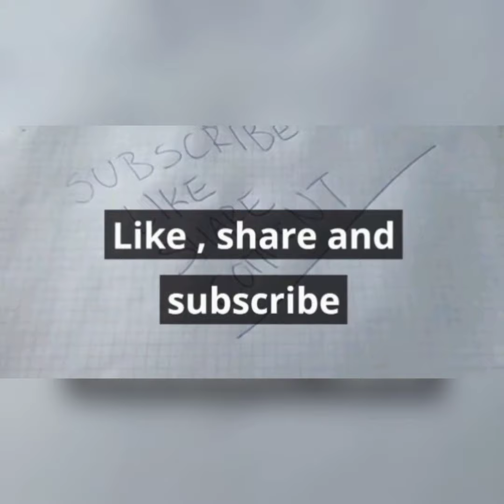Difference "plantiff vs defendant" ? Unrevealing the legal due !!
Difference between plantiff and defendant 🤔??